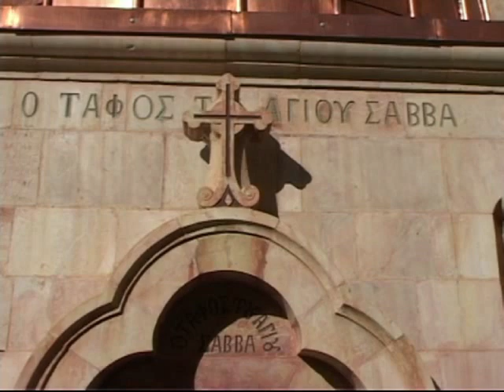ΛΑΥΡΑ ΑΓΙΟΥ ΣΑΒΒΑ (έρημος της Ιουδαίας)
Η Λαύρα του Αγίου Σάββα στην Έρημο της Ιουδαίας βρήσκεται στην Ερημο της Ιουδαίας και θεωρείται από τα σημαντικότερα προσκυνήματα στους Αγίους Τόπους... Το επισκέφθηκα τον Ιανουάριο του 2004